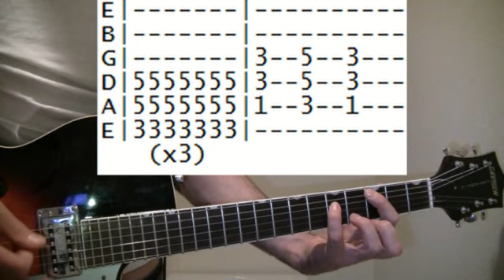Deep Purple Highway Star Guitar Tab Chords Lesson